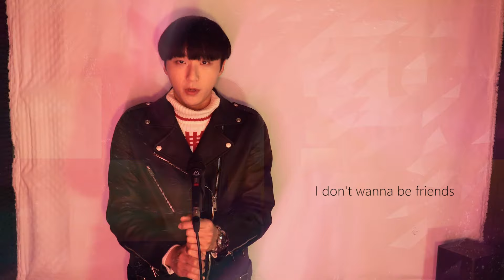Lady gaga - Bad Romance male cover 김덕군 레이디 가가 - Bad romance 남자 커버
PUT YOUR PAWS UP!

Oh-oh-oh-oh-oh-oh-oh-oh-oh-oh-oh-oh
Caught in a bad romance
Oh-oh-oh-oh-oh-oh-oh-oh-oh-oh-oh-oh

Love, love, love, I want your love, hey

Je veux ton amour
Et je veux ta revanche
I don't wanna be friends (oh-oh-oh-oh-oh-oh-oh-oh-oh-oh-oh-oh)
No, I don't wanna be friends (caught in a bad romance)